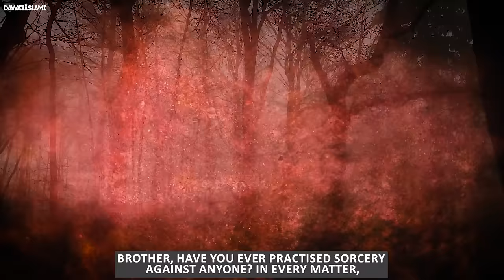Jadu Tona Karne Wale Log | Black Magic | Jadu Karwane Wali Aurat | Maulana Ilyas Qadri Bayan